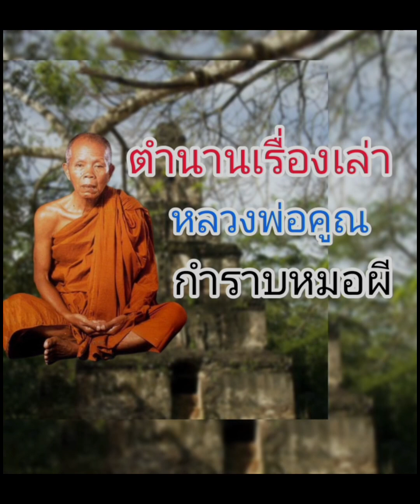เรื่องเล่าขาน ตำนานหลวงพ่อคูณ กำราบหมอผี